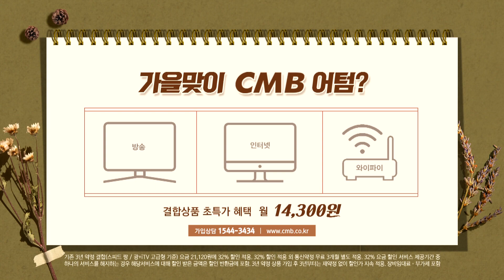[전남뉴스] 전남 구례군, 저소득층 난방 지원사업 실시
■CMB뉴스

전남 구례군이 저소득층 난방 지원사업 대상자 선정에 나섭니다.

전남 구례군은 오는 15일까지
중위소득 60퍼센트 이하의
저소득층 105가구를 선정하고,
지원에 나선다고 밝혔습니다.

이불세트와 전기장판, 등유를 지원하며
다음달 2일까지 지원사업 대상자들에게
물품 전달을 모두 마칠 계획입니다.